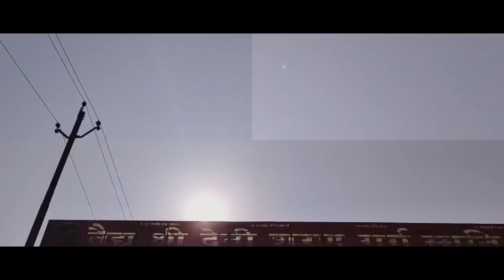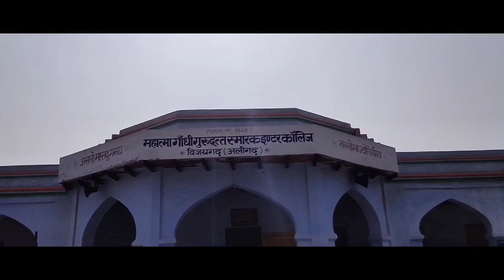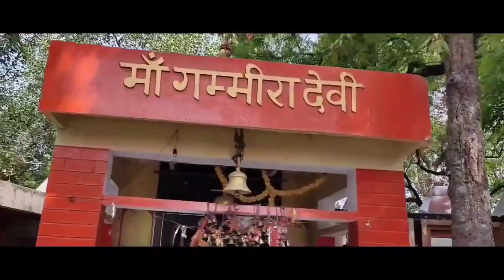Apna Vijaygarh | Ek Nazar | Vijaygarh full video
This is the video of vijaygarh , about vijaygarh and there places